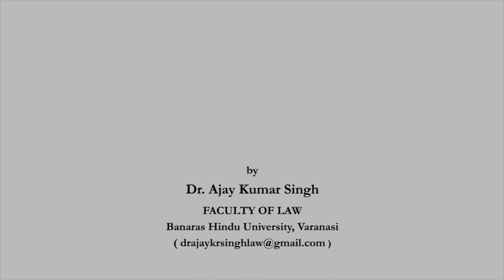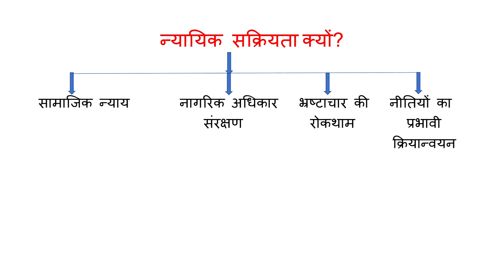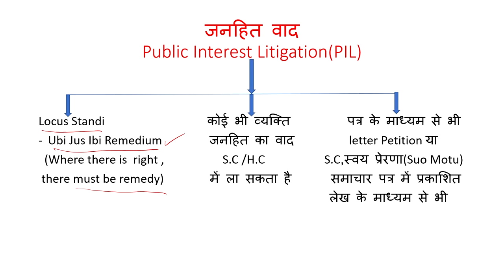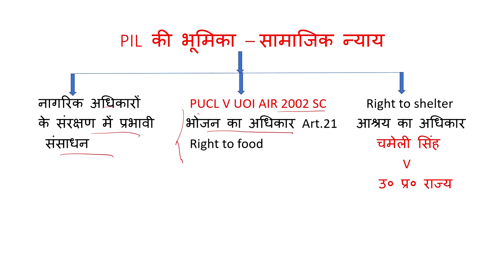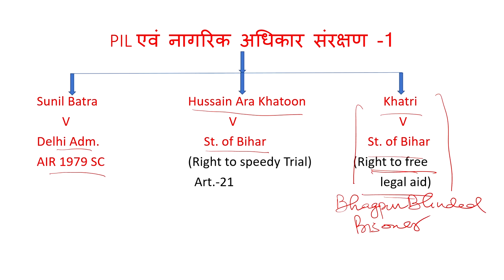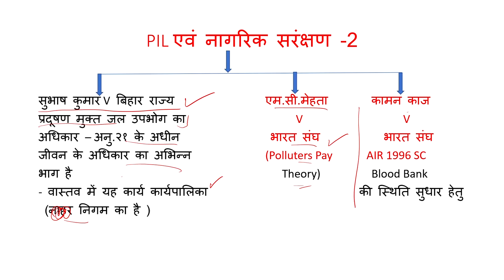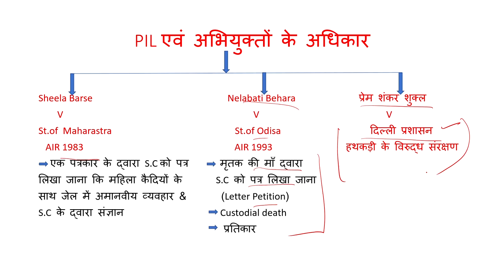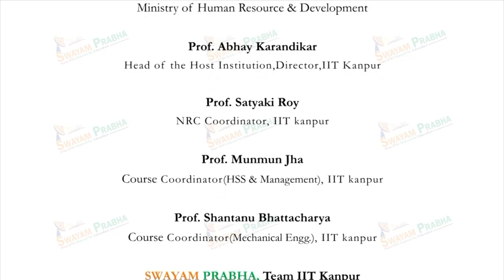न्यायिक सक्रियता एवं जनहितवाद (PIL)